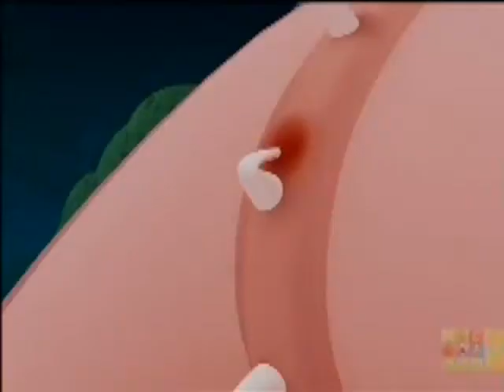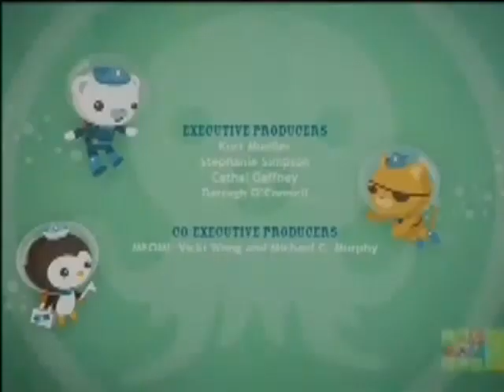The Octonauts season 1 - vampire squid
The Octonauts  season 1 - The Octonauts is a British children's television series, produced by Silvergate Media for the BBC channel CBeebies. The series is animated in Ireland by Brown Bag Films but uses British voice actors. The TV series is based on American-Canadian children's books written by Vicki Wong and Michael C. Murphy of Meomi Design Inc.

The Octonauts follows an underwater exploring crew made up of stylized anthropomorphic animals, a team of eight adventurers who live in an undersea base, the Octopod, from where they go on undersea adventures with the help of a fleet of aquatic vehicles. The Octonauts is a British children's television series, produced by Silvergate Media for the BBC channel CBeebies. The series is animated in Ireland by Brown Bag Films but uses British voice actors

Come and Meet them Now

CAPTAIN BARNACLES BEAR
Captain Barnacles is a brave polar bear extraordinaire and the leader of the Octonauts crew. He's always the first to rush in and help whenever there's a problem. Besides adventuring, Barnacles enjoys playing his accordion and writing in his captain's log.

PESO PENGUIN
Peso is the medic for the team. He's an expert at bandaging and always carries his medical kit with him in case of emergencies. He's not too fond of scary things, but if a creature is hurt or in danger, he can be the bravest Octonaut of all!

SHELLINGTON SEA OTTER
Dr. Shellington is a nerdy sea otter scientist who loves doing field research and working in his lab. He's easily distracted by rare plants and animals, but his knowledge of the ocean is a big help in Octonaut missions.

KWAZII KITTEN
Kwazii is a daredevil orange kitten with a mysterious pirate past. He loves excitement and travelling to exotic places. His favourite hobbies include long baths, racing the Gup-B, and general swashbuckling.

TWEAK BUNNY
Tweak is the engineer for the Octopod. She keeps everything shipshape below deck in the engine room and maintains all Octonaut vehicles: GUP-A to GUP-E. Tweak loves working with machinery and building strange contraptions that sometimes work in unexpected ways.

PROFESSOR INKLING OCTOPUS
Professor Inkling is a brilliant, Dumbo octopus oceanographer. He founded the Octonauts with the intention of furthering underwater research and preservation. Because of his delicate, big brain, he prefers to help the team from his library in the Octopod.

TUNIP THE VEGIMAL
Tunip is one of many Vegimals, a special underwater critter (part vegetable / part animal) who help out around the Octopod. They speak their own language that only Shellington can understand (sometimes!). Vegimals love to cook and bake: kelp cakes, kelp cookies, kelp soufflé...Want to join our next mission? Creature Report - Showing the amazing facts about Vampire Squids. The Octonauts ...

The Octonauts and the Fiddler Crabs,octonauts full episodes, octonauts christmas special, octonauts whale shark, octonauts new episodes 2013, octonauts ...

octonauts full episodes, octonauts christmas special, octonauts whale shark, octonauts new episodes 2013, octonauts episodes, octonauts season 3. Plea.

Peso and Kwazii search a creepy shipwreck in the midnight zone, looking for an injured creature that their friend the vampire squid (see Series 1, episode 28) ...

Want to join our next mission? Spooky Octonauts Halloween special The Octonauts are an adventure team who ...